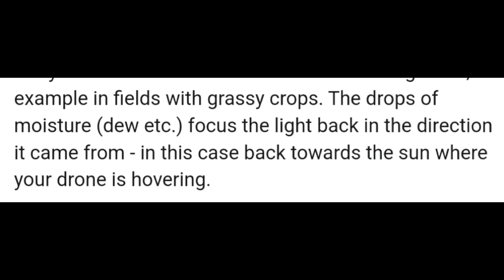Unusual aerial phenomenon when drone flying UK